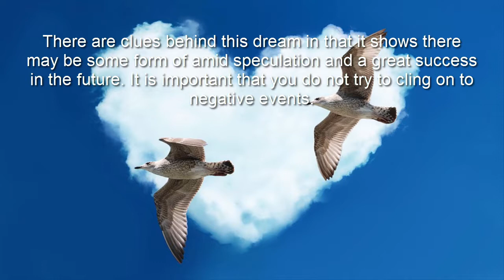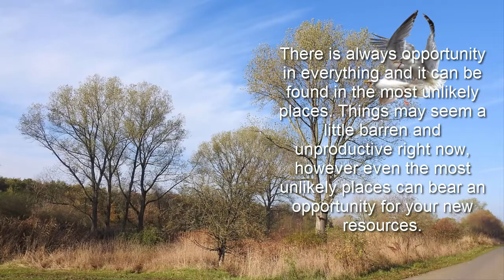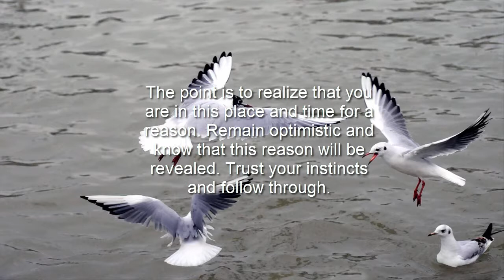seagull dream meaning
What does it mean to see seagulls in a dream?